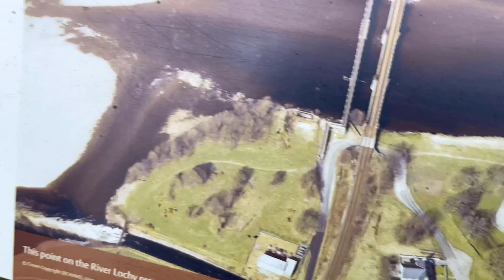Szkocja 09 Fort William u podnóża Ben Nevis